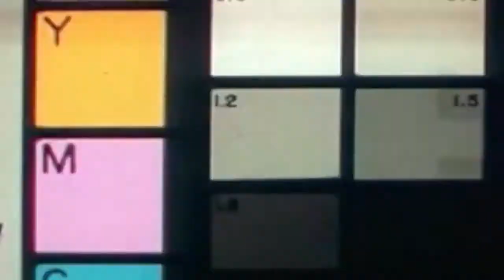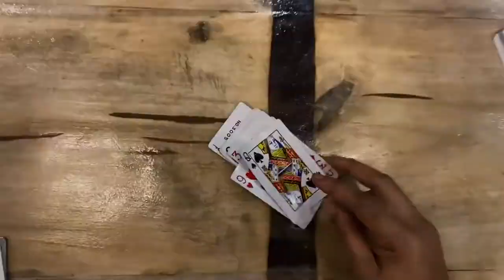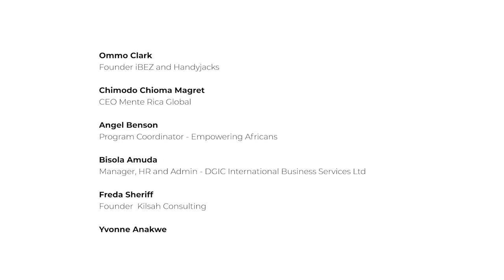AHK Nigeria and 989 Workspaces celebrates IWD2021 inspired by Enny's Peng Black Girls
To celebrate International Women's Day 2021, AHK Nigeria and 989 Workspaces recreated Enny's Peng Black Girls video to celebrate all women